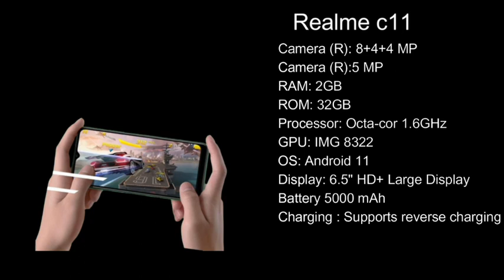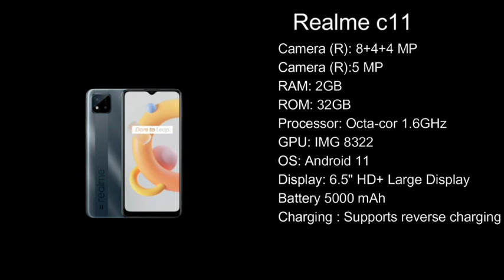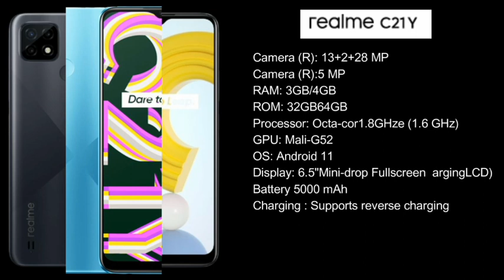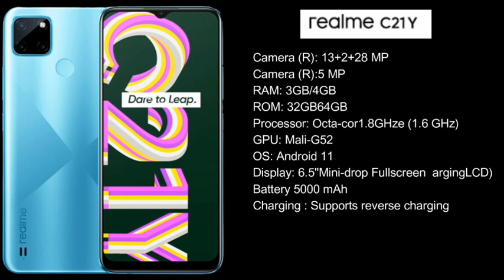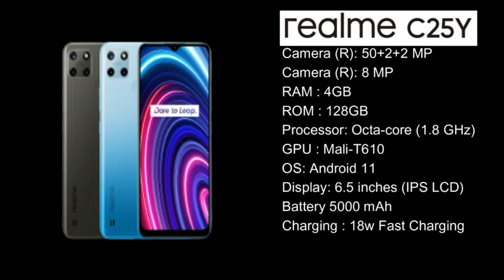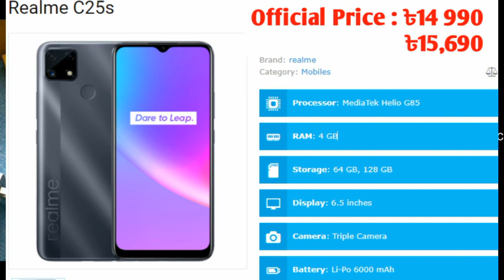Realme Best Phone Under 15000|| Realme gt master edition || mobile price in Bangladesh || Nafi Tech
Realme Best Phone Under 15000|| Realme gt master edition || mobile price in bangladesh Realme Official Mobile price in bd 2022

This channel contains tips, tricks & tutorials related to different technological issues and Android tips, tricks & tutorial. Most of the videos are in Bengali.Easy learning method helps you to improve your knowledge.For smart ideas & solution...
Realme Official Mobile price in bd 2022||  || Nafi tech

• realme c31
• realme narzo 30
• mobile phone